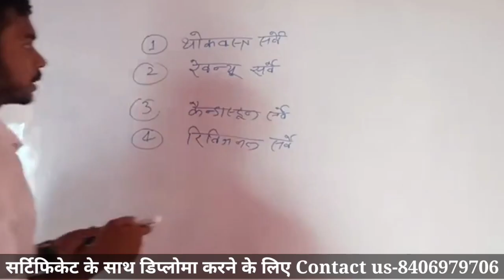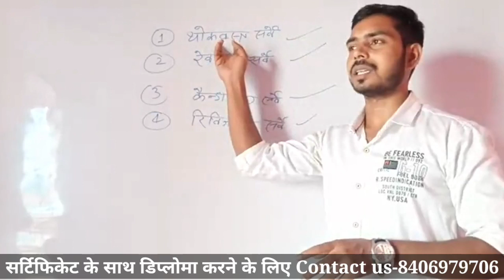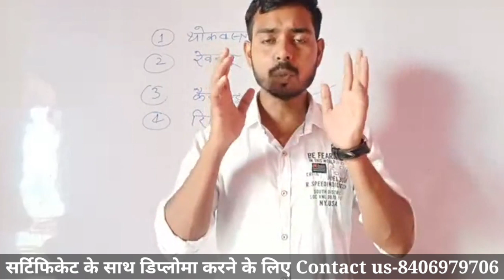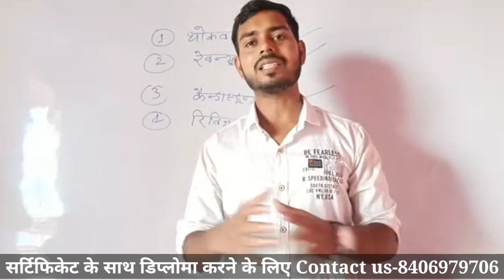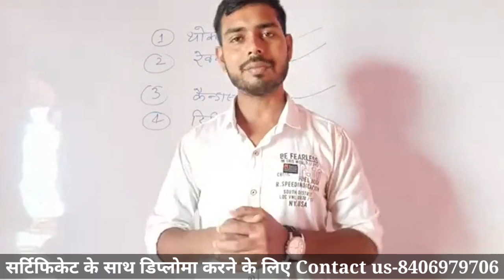अकबर जमीन का कौन सर्वे किया ?Who surveyed Akbar's land? amanat couse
अकबर जमीन का कौन सर्वे किया Who surveyed Akbar's land?
iske bare mein aapko is video mein jankari milega
 BHU mapak Amin Training institute Madhubani